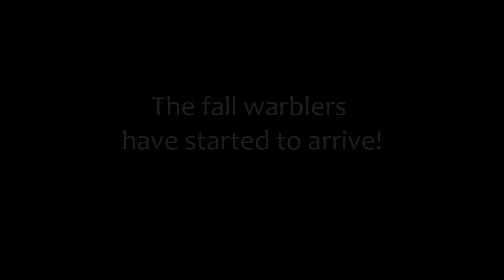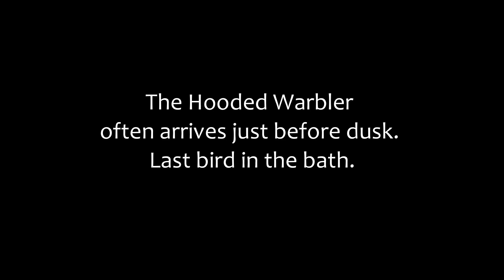The Warblers are Back! Fall Migration Activity Begins!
Yay! The fall warblers have stYay! The fall warblers have started to arrive! Some of the warblers we saw this week have been somewhere nearby all summer, like the Northern Parulas that I kept hearing but seldom saw. But others, like the Blackburnian Warblers, haven't been around since spring. But even the ones that have been nearby are much more active now. They always seem to come out of the woods this time of year and form up a little mixed flock that travels around together. In addition to the warblers I got on film this week, I also saw a Worm-eating Warbler and an Ovenbird.

The Tufted Titmice are not happy about the arrival of the warblers. Poor little Titmice. Always having to adjust to newcomers. They'll be okay, though. Come November, they'll have the place pretty much to themselves again. They might as well give up on trying to scare off the warblers. From what I've seen in past years, those tiny birds are pretty persistent.

I think two of our male Scarlet Tanagers are completely yellow now. There's at least one more that's just now starting to change. And the male Indigo Bunting is starting to molt into his fall plumage too. I used to think that the male buntings just left earlier than the females. Didn't realize they were another bird where the male's fall plumage makes him look the same as the females.

I had a lot of good clips this week and debated on whether to do some extra videos but I managed to get the best of them worked into this longer video. I'll go back and look at what was left and maybe post some extras this week.

Birds in this week's video include Scarlet Tanager, Hooded Warbler, Summer Tanager, Northern Parula, Indigo Bunting, Northern Cardinal, Cerulean Warbler, American Goldfinch, Tufted Titmouse, American Redstart ... and probably some birds I've forgotten, lol.